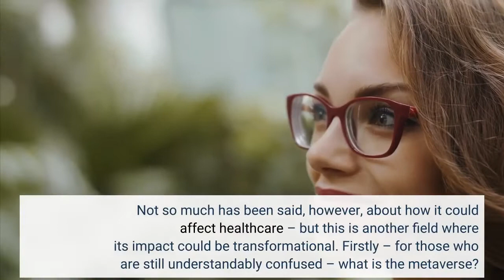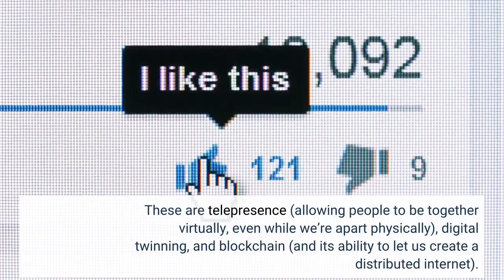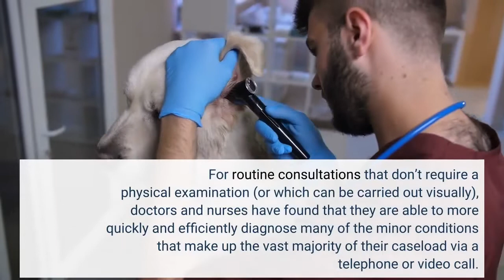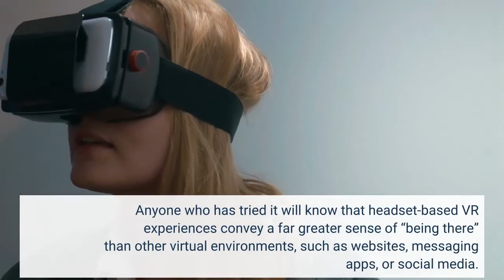The Amazing Possibilities Of Healthcare In The Metaverse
The metaverse is a hot topic at the moment, and much has been written and spoken about its potential to revolutionize gaming, entertainment, socializing, work and commerce. Not so much has been said, however, about how it could affect healthcare – but this is another field where its impact could be transformational. Firstly – for those who are still understandably confused – what is the metaverse? Well, the reason there’s a fair amount of confusion is that no one is quite sure at the moment, as it’s somewhat up in the air. What’s generally agreed on, however, is that it’s effectively the next version of the internet – one that will take advantage of artificial intelligence (AI), augmented reality (AR), virtual reality (VR), and ever-increasing connectivity (for example, 5G networks) to create online environments that are more immersive, experiential and interactive than what we have today. Metaverse involves the convergence of three major technological trends, which all have the potential to impact healthcare individually. Together, though, they could create entirely new channels for delivering care that have the potential to lower costs and vastly improve patient outcomes. These are telepresence (allowing people to be together virtually, even while we’re apart physically), digital twinning, and blockchain (and its ability to let us create a distributed internet). Let’s take a look at each one of them in turn:Known in healthcare as telemedicine – the provision of medicine as a remote service. This experienced a surge in popularity during the Covid-19 pandemic. Before 2020, just 43% of healthcare facilities had the ability to provide remote treatment to patients. Today that figure stands at 95%. For routine consultations that don’t require a physical examination (or which can be carried out visually), doctors and nurses have found that they are able to more quickly and efficiently diagnose many of the minor conditions that make up the vast majority of their caseload via a telephone or video call. This will undoubtedly persist in the metaverse. However, virtual reality – a key technology that enables the next-level immersion that partly qualifies a platform or application as part of the metaverse – opens a whole new range of possibilities. Anyone who has tried it will know that headset-based VR experiences convey a far greater sense of “being there” than other virtual environments, such as websites, messaging apps, or social media. Telemedicine consultations, particularly through VR, mean patients are no longer limited to being treated by particular clinicians due to their physical location. If you’re in Europe and the best specialist to deal with your particular condition happens to be in India, you can effectively be in the same room simply by putting on headsets. Scans and tests can be carried out at a facility local to you, and the data transferred to the specialist, wherever they are in the world.